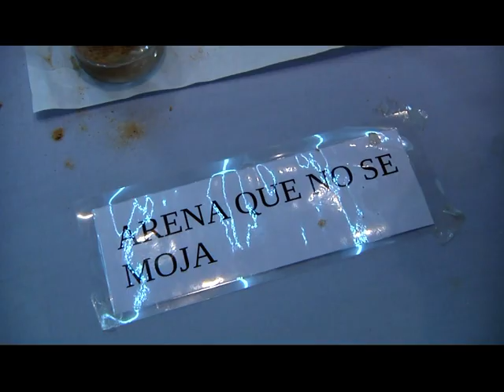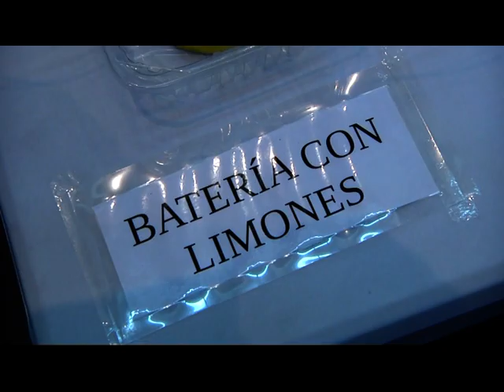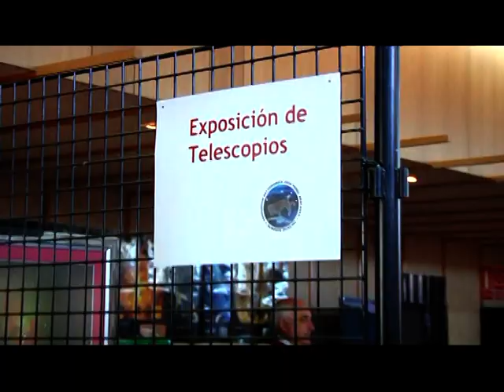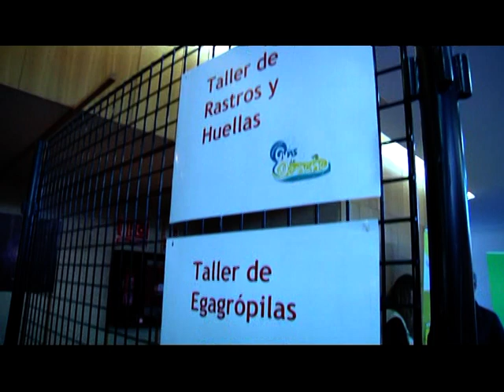ALMONTE CIENCIA 23-2-2018